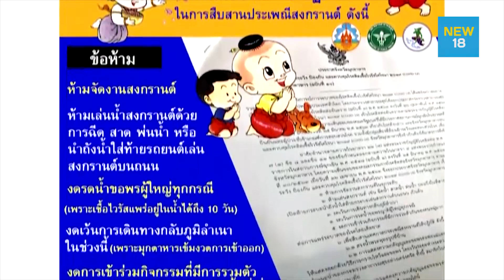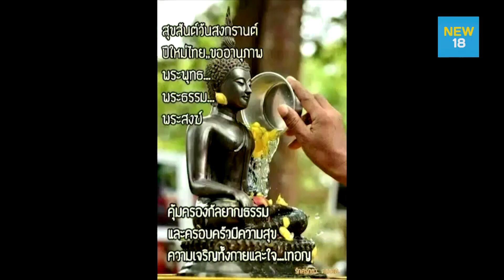ออกมาตรการเฝ้าระวังป้องกันห้ามเล่นน้ำสงกรานต์ | NEW18